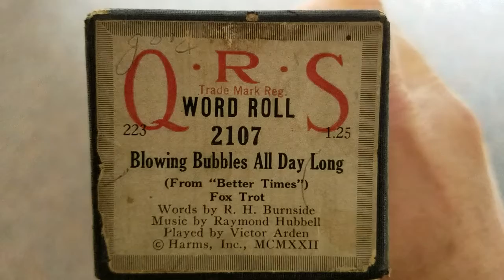1929 W.W. Kimball player piano plays QRS 2107, "Blowing Bubbles All Day Long."